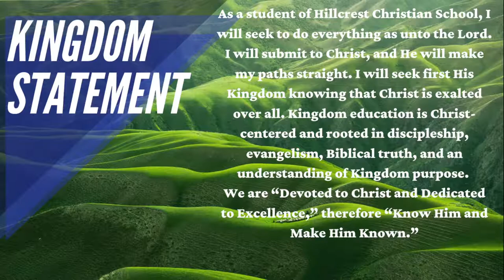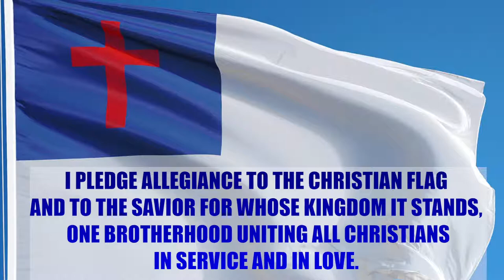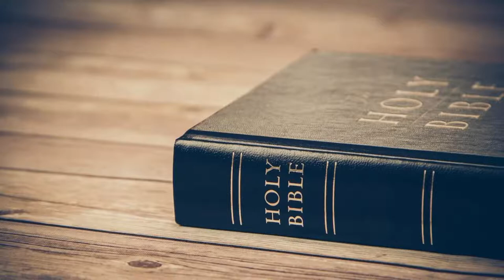Hillcrest Christian School 3/2/22